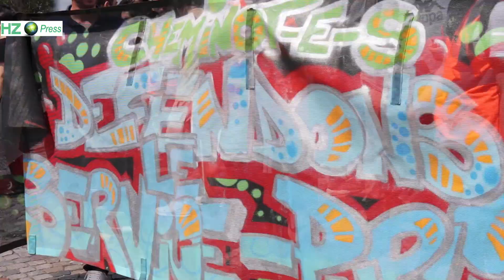LE 2 MIN : manifestation "Le combat continue : généralisons la grève" - G.d'Austerlitz - 7 juin 2018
CONTACT COMMERCIAL : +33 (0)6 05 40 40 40 ou